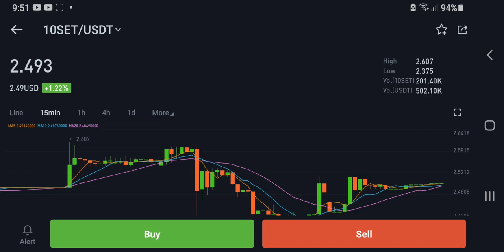10SET USDT FOREX MARCH 3 2022 BIT MART 1.22% to 2.49 USD Crypto BITCOIN Make Passive Income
10SET USDT FOREX MARCH 3 2022 BIT MART 1.22% to 2.49 USD Crypto BITCOIN Make Passive Income